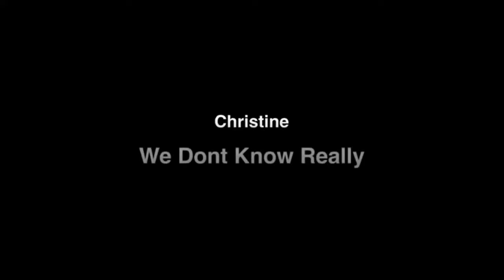Christine In Grand Theft Auto V - Short Movie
This was hard to put together. It will also be uploading this before my Need for Speed Koenigsegg recreation, so I hope you enjoy Christine in GTA V.